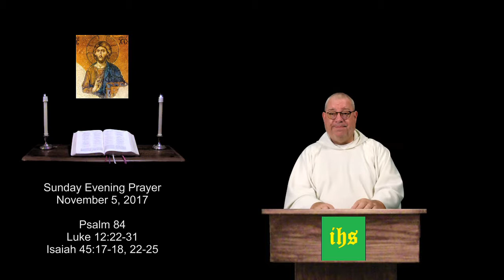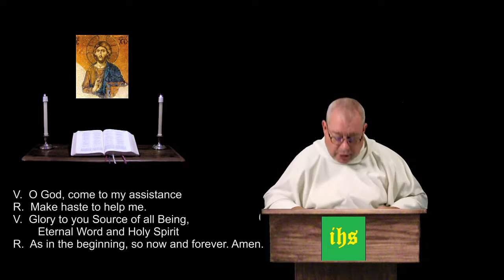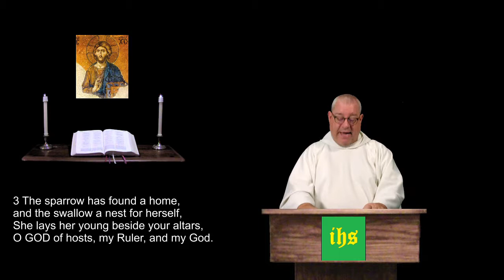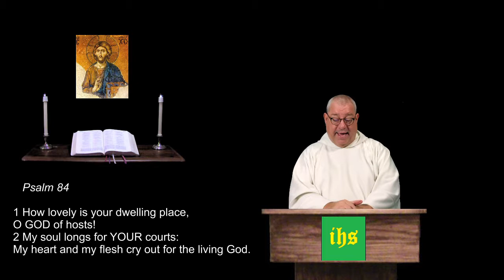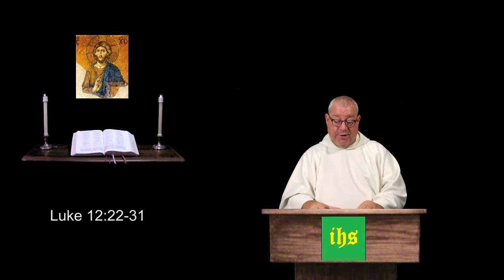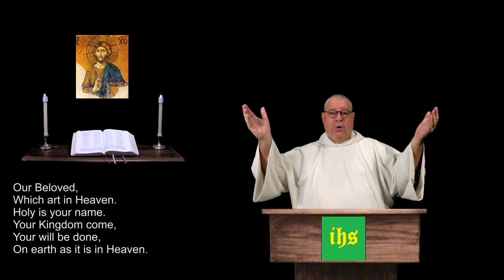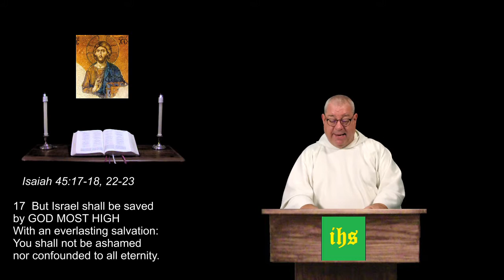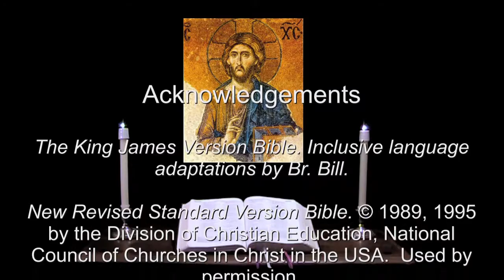5 Nov 2017 Sunday Evening Prayer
Psalm 84. Luke 12:22-31.  A brief inclusive language version of the Daily Office, (Liturgy of the Hours) for Christians of all denominations.